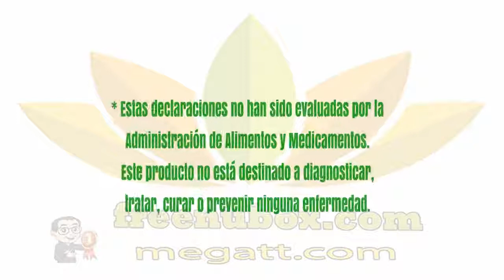🍎NuBox-Español - NU SKIN NUTRIFI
NU SKIN NUTRIFI

Potencia la función apropiada del intestino y la regularidad*
Nutrifi™ es una mezcla patentada de numerosas fibras solubles e insolubles,
que han demostrado científicamente ser benéficas para la salud del intestino.

BENEFICIOS

Cada dosis diaria provee ocho gramos de fibra soluble
e indisoluble para ayudar al funcionamiento del intestino.*
La fibra que añade puede afectar de manera positiva la
función digestiva y promover la regularidad.*

La fibra en NutriFi™ puede aliviar la constipación esporádica.*
La ingestión de fibras de manera regular puede ayudar a la salud cardiovascular.*